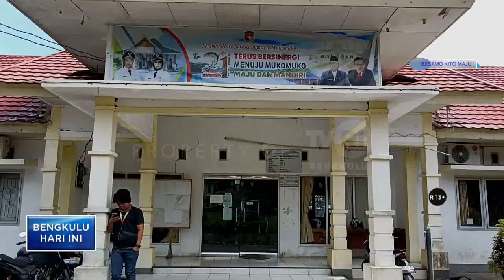150 KUOTA FORMASI DENGAN KUALIFIKASI LULUSAN SMA